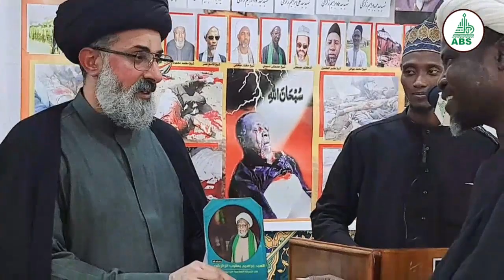CIKAKKEN RAHOTON YADDA AKA GABATA DA TARON TUNA WAKI'AR BUHARI KARO NA 8 A KARBALA A IRAKI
Cikakken rahoton yadda aka gabatar da taron tunawa da waki'ar Buhari karo na takwas a birnin kabala a kasar Iraqi.